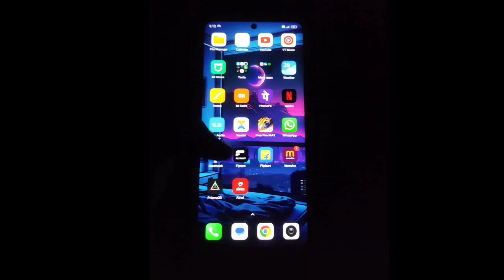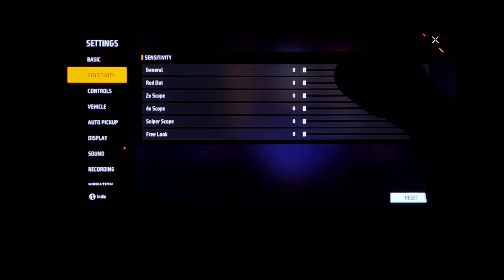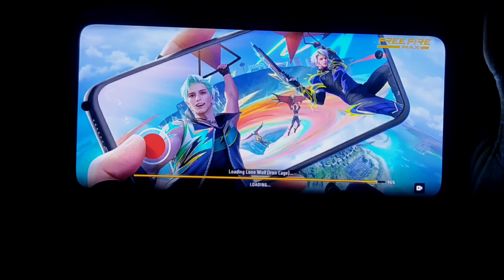Free Fire Headshot Setting, Sensitivity, Custom HUD, Fire Button | Redmi Note 13 Pro Plus 5G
Free Fire Sensitivity | Best Sensitivity For Free Fire | Best Custom HUD in Free fire

Hey everyone! In this video, I’m testing Free Fire on the Redmi Note 13 Pro Plus 5G with Ultra Graphics settings, sensitivity, custom HUD, and DPI adjustments. Watch as I dive into intense gameplay and see how this phone handles high-performance gaming. And also know what is the best setting of free fire for redmi phone and best setting of free fire best sensitivity best customization best fire button size everything

raistar sensitivity settings
new best scope sensitivity setting
after update best sensitivity settings
after ob45 update best sensitivity settings sensitivity settings free fire
raistar sensitivity free fire
best sensitivity settings after update
one tap headshot setting free fire 2024
best fire button size and position
best fire button position in free fire
fire button size
fire button position
perfect fire button size in free fire
perfect fire button size in free fire for headshot
perfect fire button position in free fire
perfect fire button size
perfect fire button size and position in free fire
perfect fire button size and position
perfect fire button
perfect fire button size for 4gb ram
perfect fire button size in free fire for 6gb ram